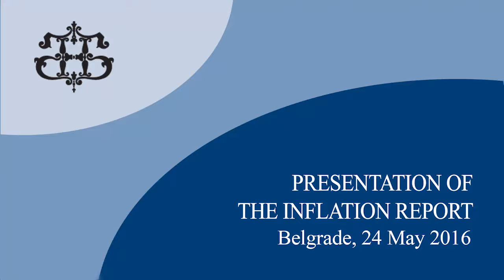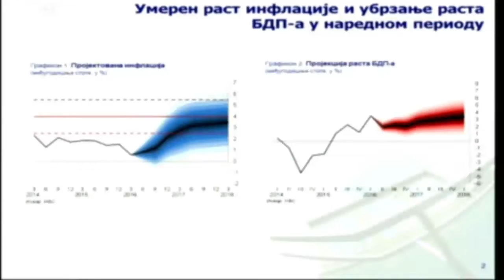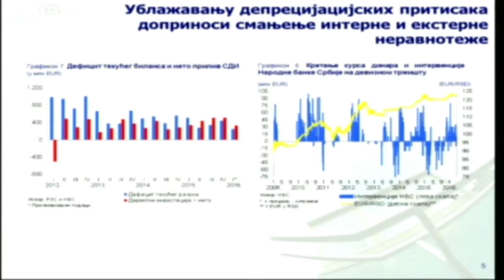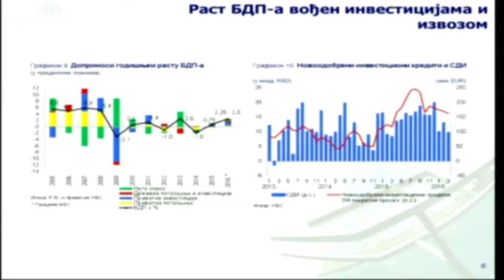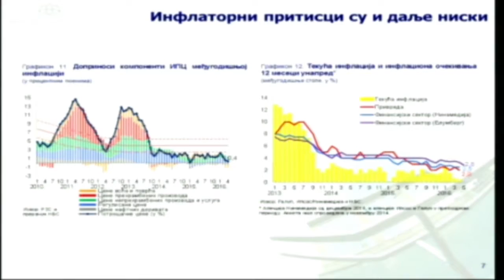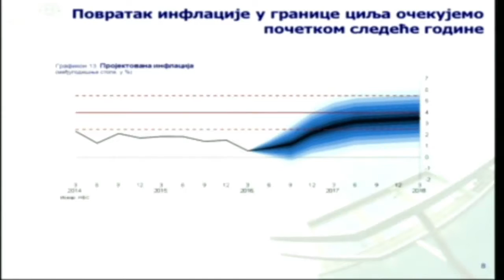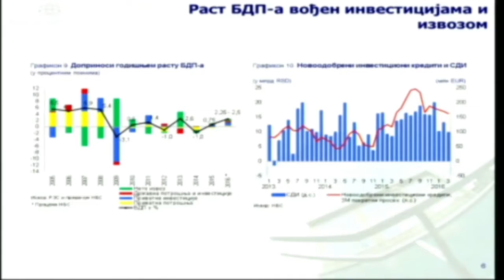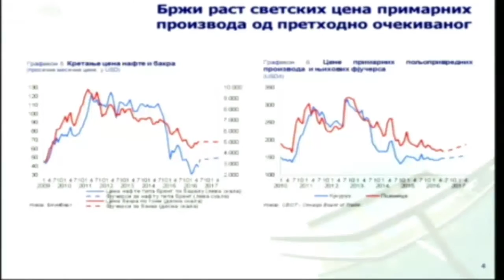Presentation of the Inflation Report, May 2016